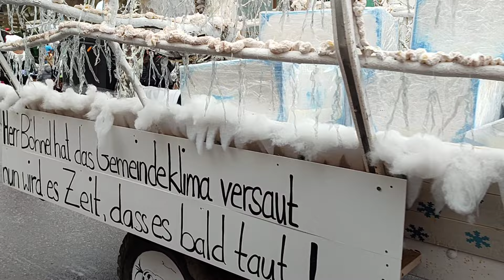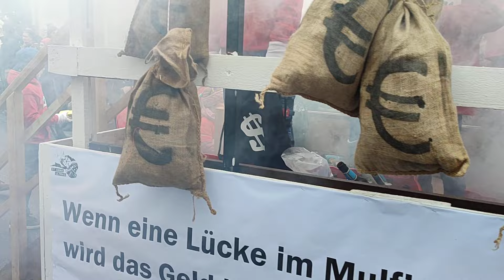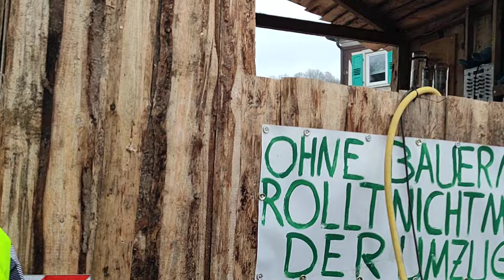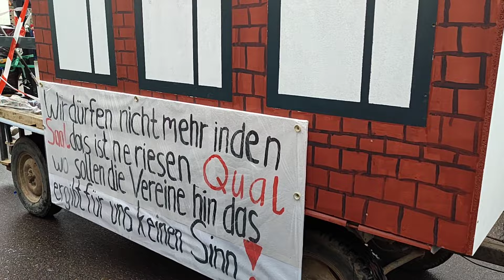Mulfingen Tauben Markt der Umzug